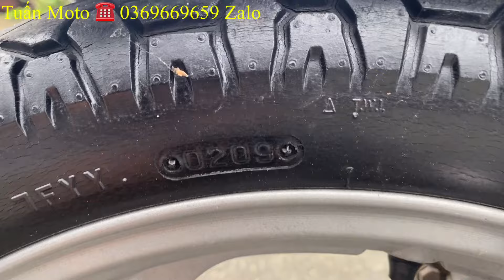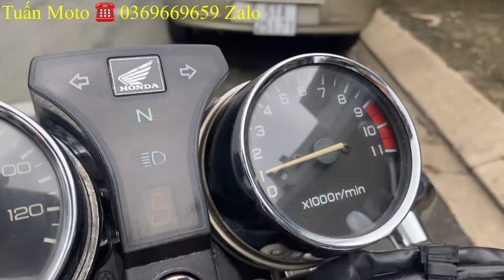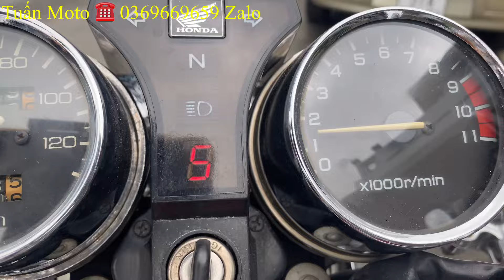Tuấn Moto bán Honda Master 125cc mới về màu đỏ còn mới Lh 0369669659 bao ship tận nơi toàn quốc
Giá 31tr500
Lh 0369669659